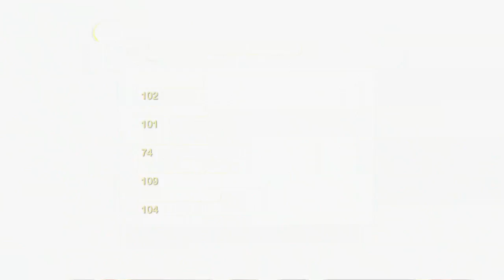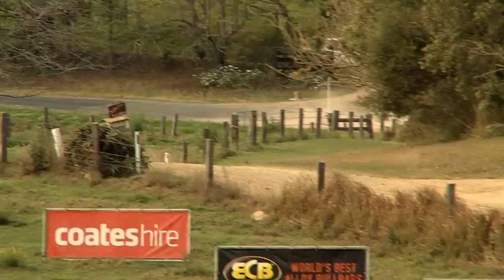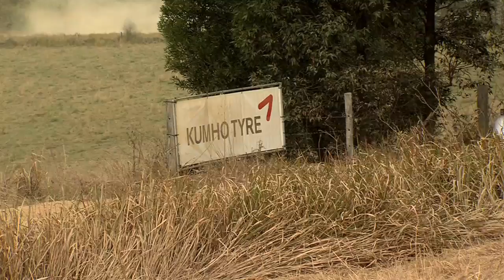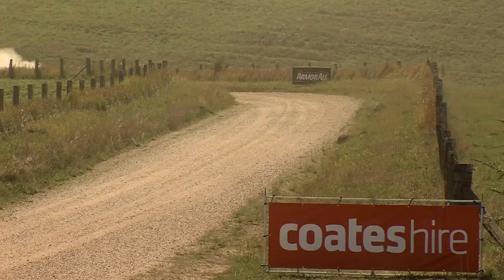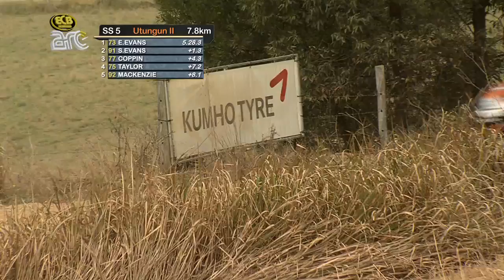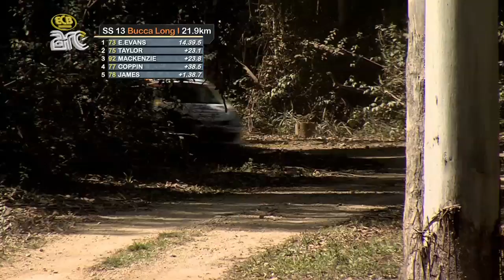Full Program Championship - Rally Australia - ECB ARC 2015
Eli Evans suffered a huge blow last week in the Power Stage, crashing out in spectacular fashion. Meantime, brother Simon and rival Tony Sullens came to within 2 tenths of a second, Simon Evans just getting the upper hand. Will that trend continue through the weekend? Will Eli get back on the road? Will Molly Taylor flip the seesawing leadership back in her favour? Watch it and find out, all right here.